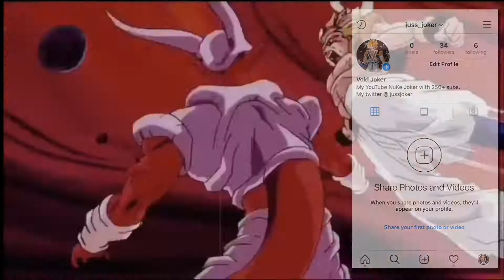so I joined void as a recruiter...